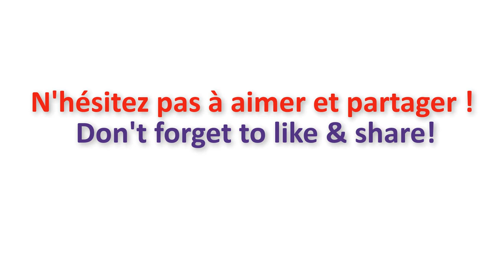Rozważyć wszystkie za i przeciw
Rozważać za i przeciw- peser le pour et le contre / to weigh up the pros and cons

Trzeba rozważyć za i przeciw przed podjęciem decyzji.
Il faut peser le pour et le contre avant de prendre une décison.
One must weigh up the pros and cons before making a decision.